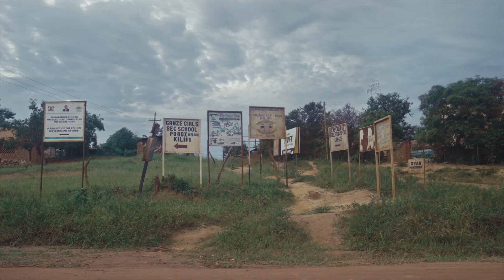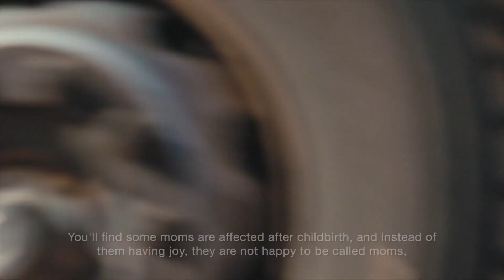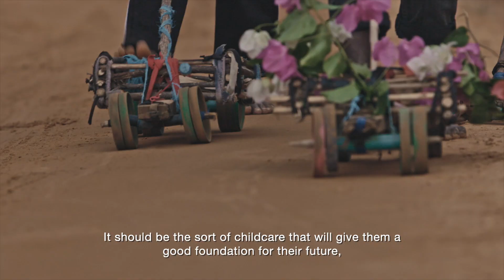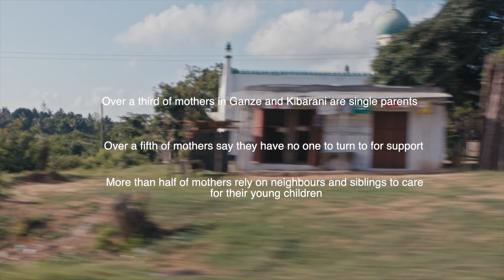Mama Kwanza ("Mama First")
On the coast of Kenya are the sprawling rural town of Ganze and the tightly-packed urban informal settlement of Kibarani, in Mombasa. 'Mama Kwanza' tells the stories of the communities doing their best to raise and educate their children against a backdrop of different community, environmental and financial hardships. We meet the mothers facing these challenges head on - providing care, play-based learning and the basic necessities that a child needs during the first key 3 years of their life.

While the challenges may differ - from access to work, health services and daycare to clean water and food - both places hold the mothers and support networks dedicated to providing the very best they can for the children in their communities.

'Mama Kwanza' is part of an ethnographic study and quantitative data collection commissioned by The Kays Foundation and designed to cast new light on the first 1,000 Days, understanding this life-stage from the vantage point of families and communities. The film celebrates the women at the centre of these children’s lives and explores their contrasting needs. The film and the insights present new implications and opportunities for funding, policy and programming in diverse contexts.

Full length Version
Kiswahili and English, with English subtitles

See The Good Side Vimeo page for:
- Audio Description Version (20 minutes)
- Shorter Version (7 minutes)

Producer - James Lewis
Director - Jennifer Fearnley
Research & Strategy Directors - Saul Parker / Sophie Dollar
Editor - Anton Yavorsky
Sound Designer - Fred Pearson
Colourist - Mike Keelin
Kenya Field Team -
Havi Murungi
Henry Mwadime
Ruman Idris
David Musasi
Caroline Wachira
Cyrus Uyayi
Josephine Mwangemi